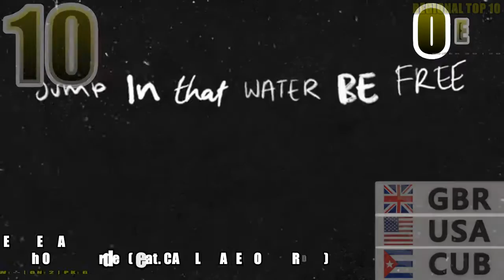EUROPEAN Top 10 (week 39 / 2019)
Ed Sheeran - Beautiful People (feat. Khalid)
 Ed Sheeran & Justin Bieber - I Don't Care
 Sam Smith - How Do You Sleep?
 Kygo & Whitney Houston - Higher Love
 Meduza - Piece Of Your Heart (feat. Goodguys)
 Regard - Ride It
 Sam Feldt - Post Malone (feat. RANI)
 Tiësto & Mabel - God Is A Dancer
 Ed Sheeran - South Of The Border (feat. Camila Cabello & Cardi B)